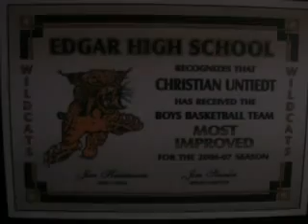Basketball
This is a video I'm supposed to send into a college w/e, edited it a little bit and put some pics on the end. I added music too but that got screwed up when I ripped it to the computer. Here it is...